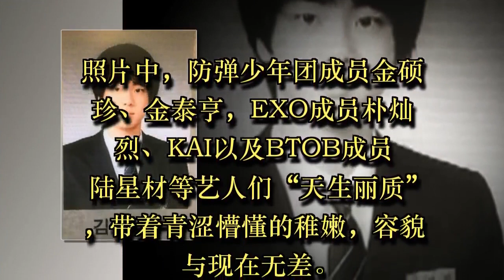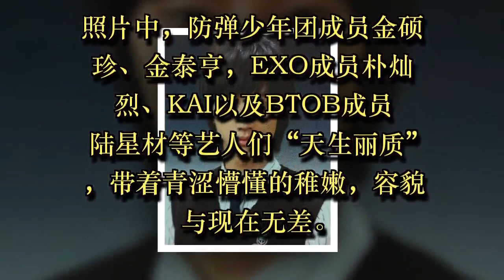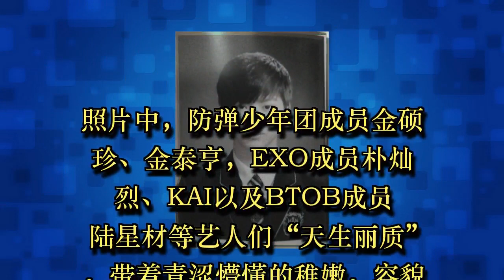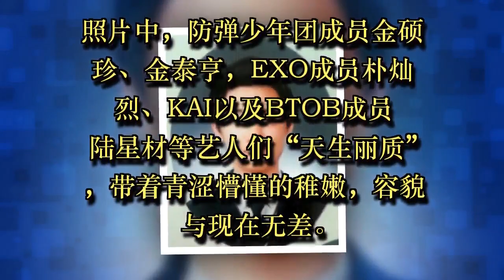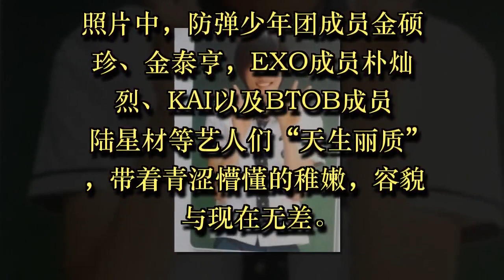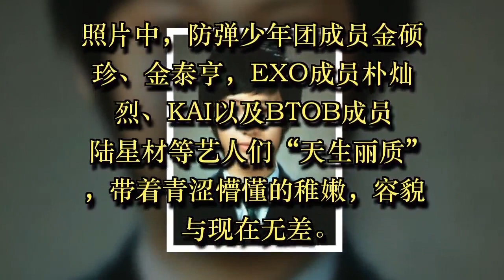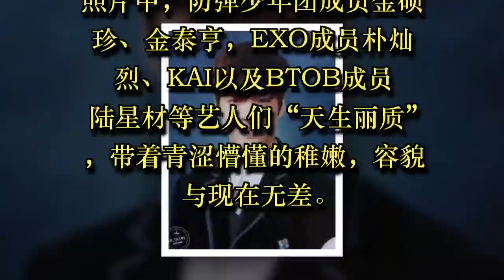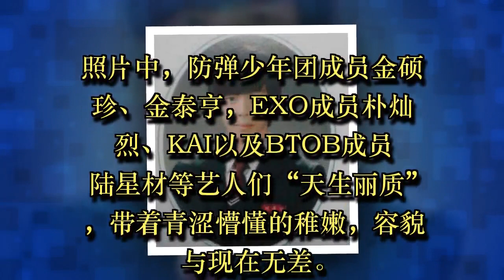EXO朴灿烈防弹少年团金硕珍BTOB陆星材 毕业照不能成黑历史！【组图】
防弹少年团 金硕珍

来源：人民网-韩国频道 2018年01月30日11:14

人民网讯

“毕业照可能就是你人生中的黑历史”。但是，小编整理了一组韩国爱豆男团成员的照片。照片中，防弹少年团成员金硕珍、金泰亨，EXO成员朴灿烈、KAI以及BTOB成员陆星材等艺人们“天生丽质”，带着青涩懵懂的稚嫩，容貌与现在无差。

防弹少年团 金泰亨

人民网讯

B1A4 郑振永

人民网讯

“毕业照可能就是你人生中的黑历史”。但是，小编整理了一组韩国爱豆男团成员的照片。照片中，防弹少年团成员金硕珍、金泰亨，EXO成员朴灿烈、KAI以及BTOB成员陆星材等艺人们“天生丽质”，带着青涩懵懂的稚嫩